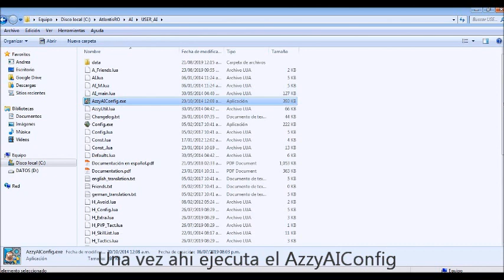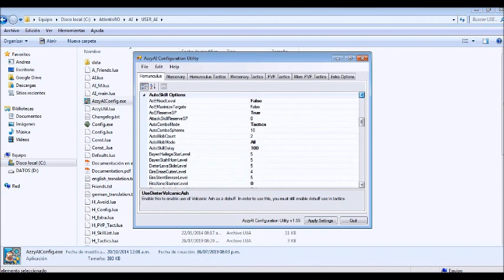Cómo Configurar Homunculo con Azzy AI Config Básico Ragnarok Online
Hola amigos en este vídeo les mostrare como configurar su Homunculo para que ataque solo en el juego en linea RagnarokOnline, muchos me preguntan como hacer que sus homunculos ataquen solos mientras están lejos del teclado o AFK (away from keyboard) y en especial para que use su skill caprice que lo hace lanzar fire, cold y lightning bolts.

Con estos sencillos pasos tendras un homunculo funcional para AFK o soporte en el juego. Solo recuerda que va subiendo de nivel con los puntos de job de tu personaje merchant, es decir que puedes llegar a ser nivel 99/1 si dependes siempre de el homunculo, de vez en cuando juega por ti mismo o sube primero tus skills antes de usar los de el por que se quedara con todos tus puntos job para subir de nivel.